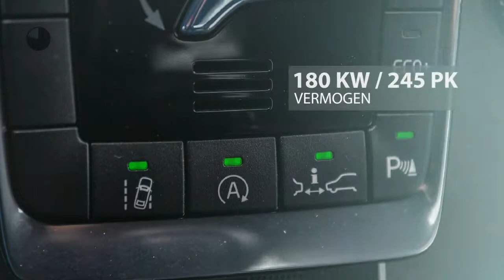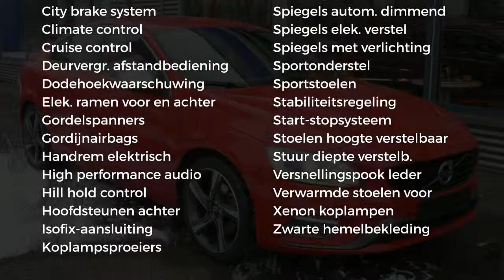Volvo S60 T5 245PK Geartronic R-Design PASSION RED!